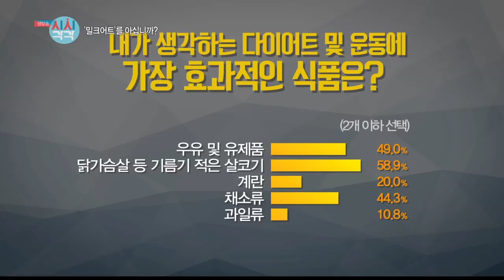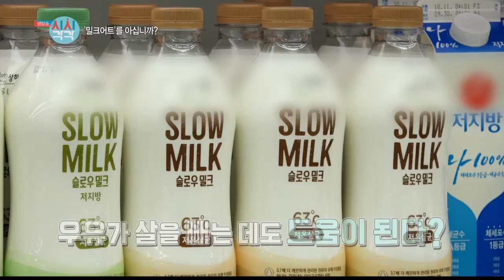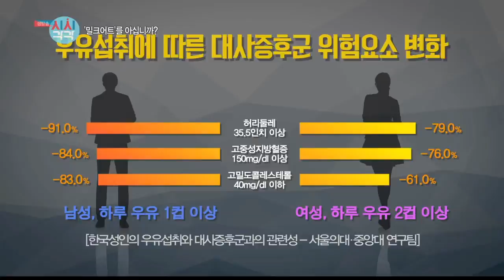다이어트요리, '밀크어트'를 아시나요?